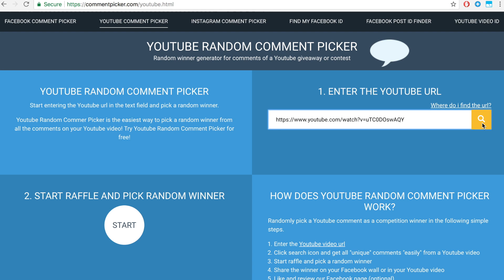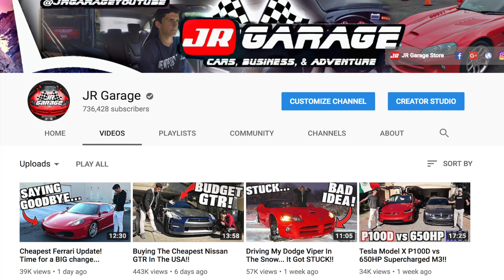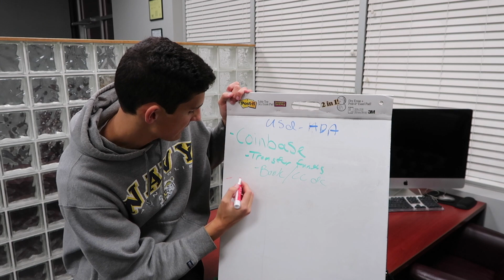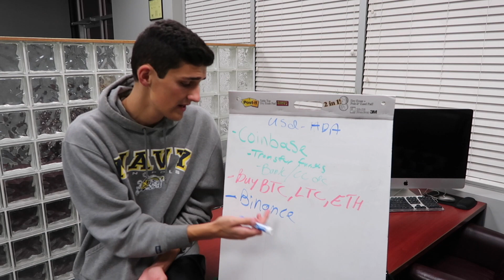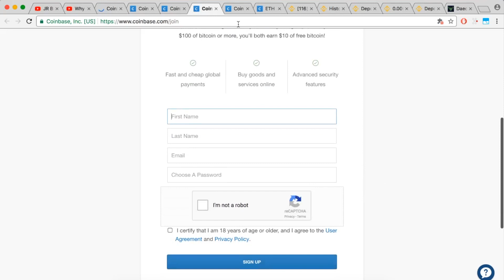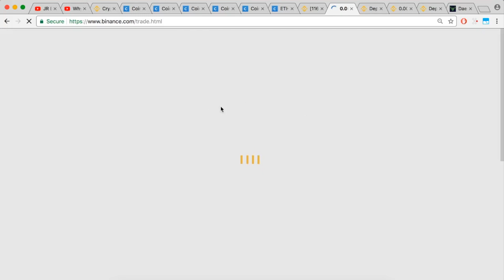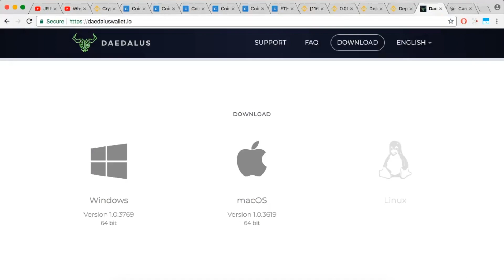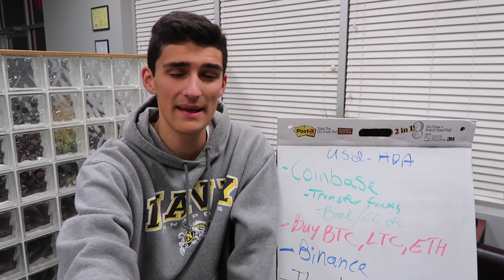How To Buy Cardano, Ripple, & ALTcoins! Step By Step Tutorial!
Here is a step by step walkthrough tutorial video on how to buy cryptocurrency. We explain how to buy Cardano (ADA), Ripple (XRP), Bitcoin, and other ALTcoins (ETH, LTC, BCH). We show how to buy cryptocurrency on coinbase and how to transfer it to binance. Bitcoin cash was also just added to coinbase! I am an 18 year old investor.